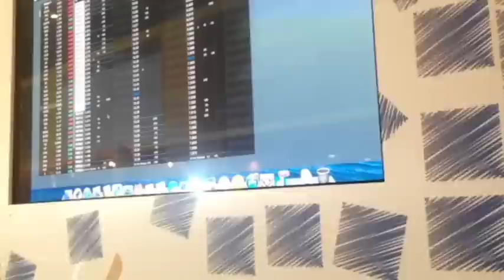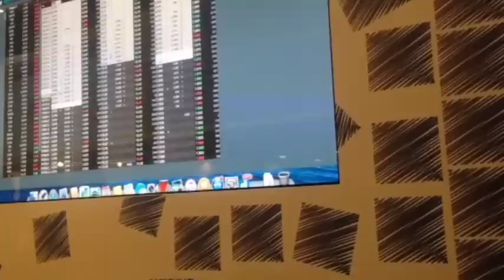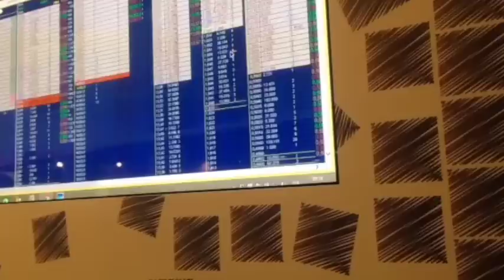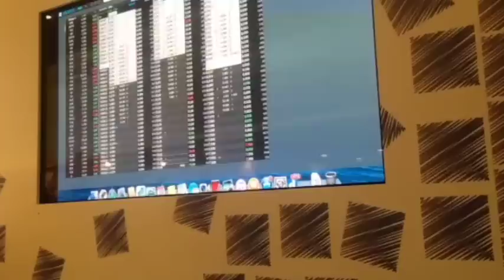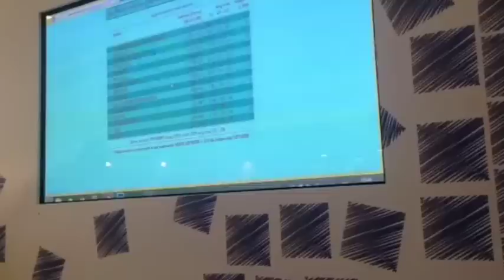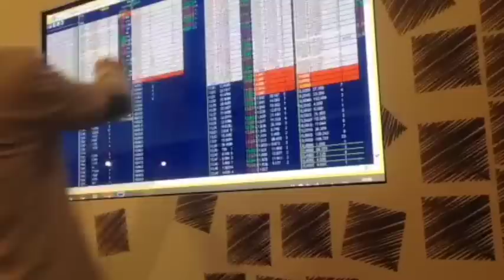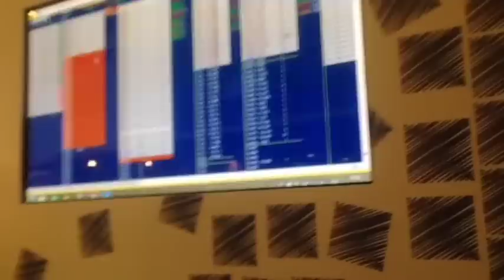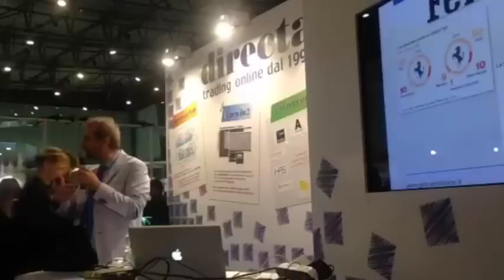TOLexpo - Apertura dei mercati di Biocchi e Borsi - giovedì 22 ottobre 2015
Davide Biocchi e Giovanni Borsi operano insieme in realtime e con denaro reale sui mercati in apertura direttamente dallo stand Directa in Borsa Italiana durante TOL Expo 2015